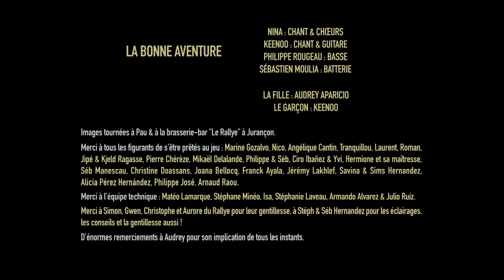La Bonne Aventure Carpe Diem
"Carpe Diem"  La Bonne Aventure   2014